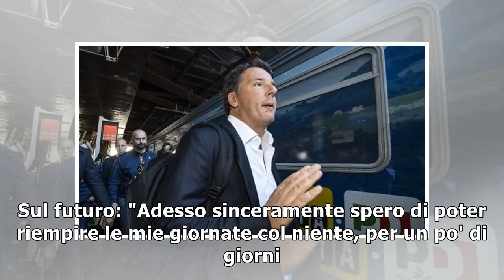Nuoto, magnini: "devo ancora metabolizzare il ritiro, spero di scoprire talenti"